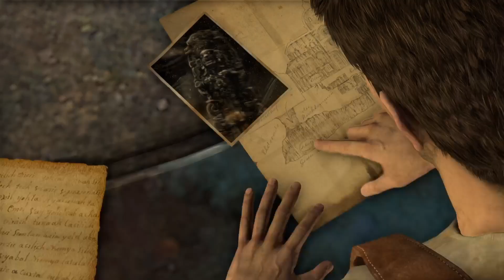Uncharted: The Nathan Drake Collection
Day 5, The Epic Adventure Continues